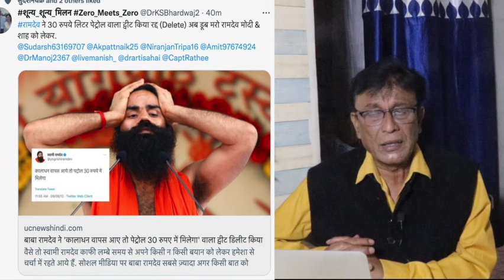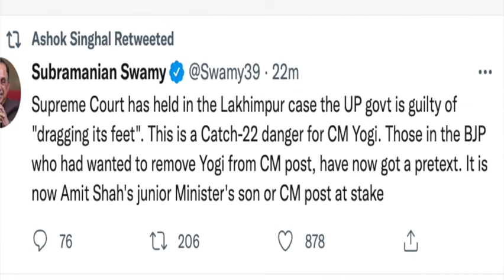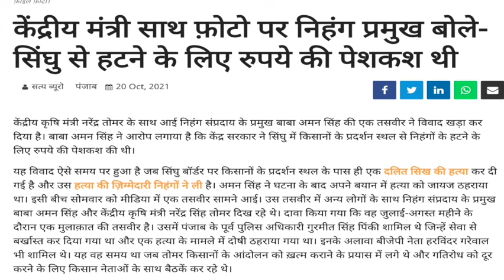Baba ramdev badly Trolled On social media ,subramanian swami tweet for yogi